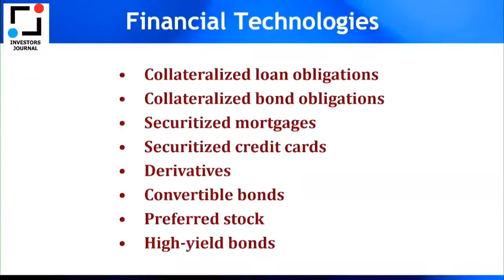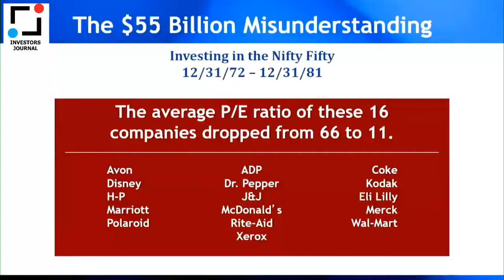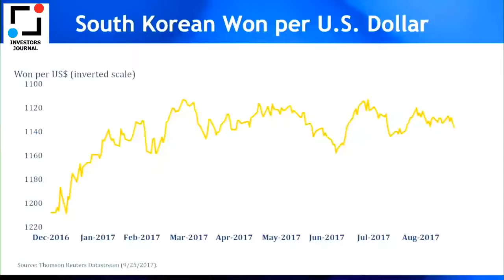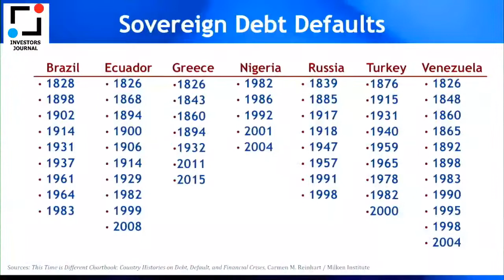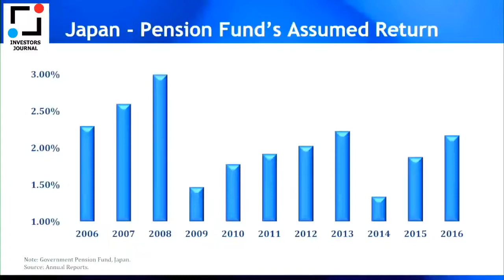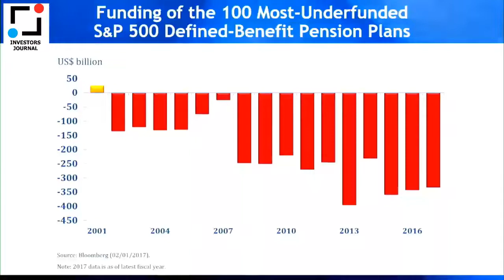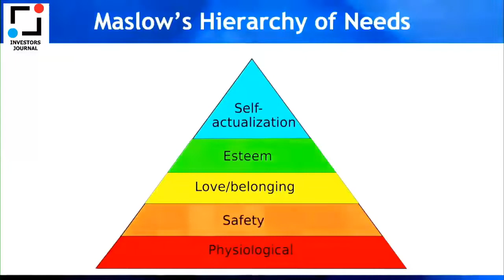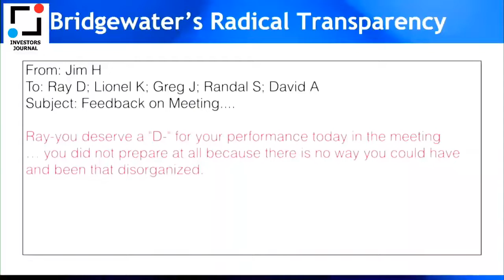Ray Dalio stock market history and prediction 2020